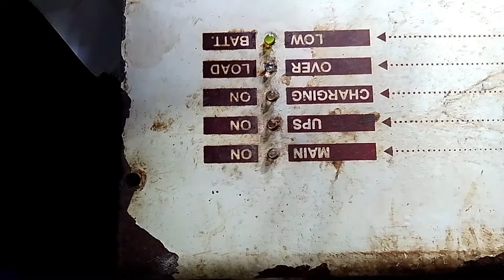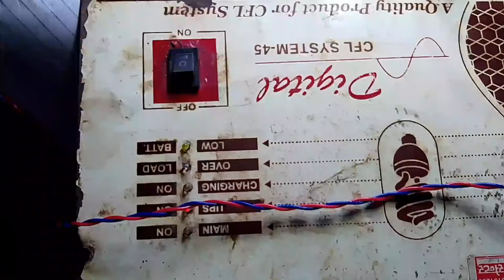60 Watt CFL Inverter Board Connection✅ Mini UPS Board Testing⚡ How To make Mini Inverter in Home 🏡..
60 Watt CFL Inverter Board Connection✅ Mini UPS Board Testing⚡ How To make Mini Inverter in Home 🏡..

your queries,,

Mini inverter Board Testing
60 Watt UPS Board Testing
CFL Inverter Board Connection
inverter Repair Testing
12V Inverter Board
LED inverter Board Testing ⚡
DC to DC inverter Board
P55NF06 MOSFET inverter Board
60 Watt UPS Board connection
with over lode

HK Electronic